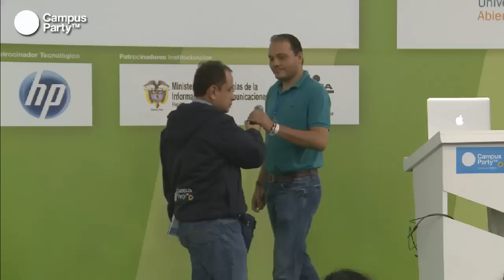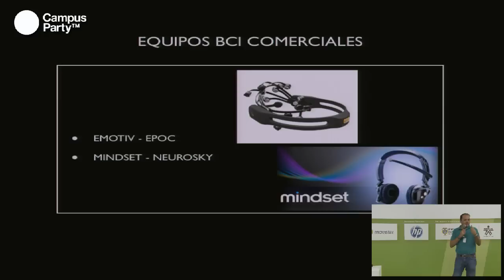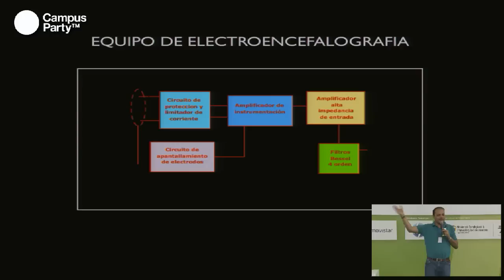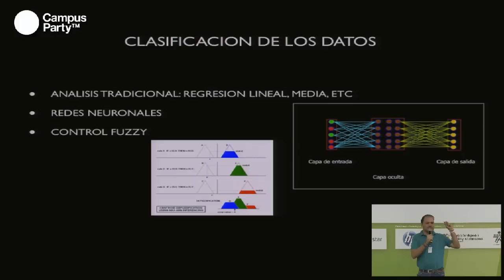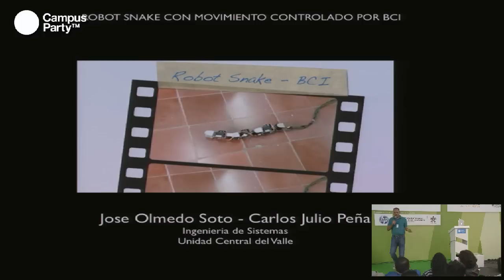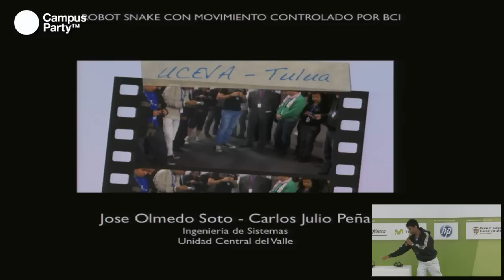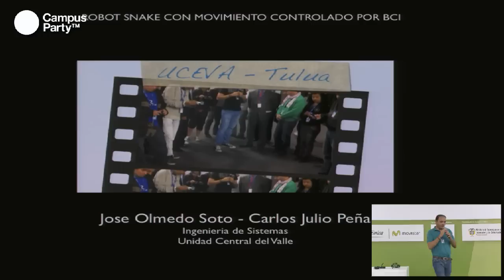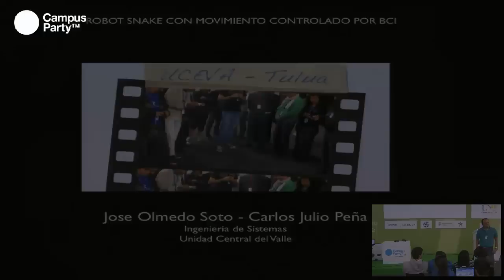CPCO5 - BCI. Tecnología más allá de los periféricos